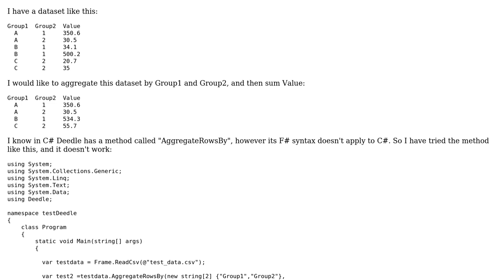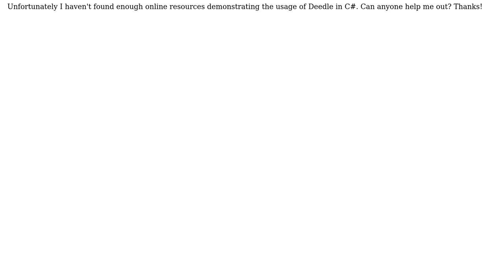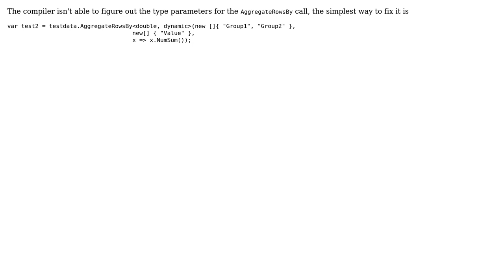C# Deedle AggregateRowsBy Syntax (2 Solutions!!)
C# Deedle AggregateRowsBy Syntax

With thanks & praise to God, and with thanks to the many people who have made this project possible! | Content (except music & images) licensed under CC BY-SA | Music | Images & others | With thanks to user Yuriy Faktorovich user mybirthname user chl111 and the Stack Exchange Network Trademarks are property of their respective owners. You are responsible for your own actions.